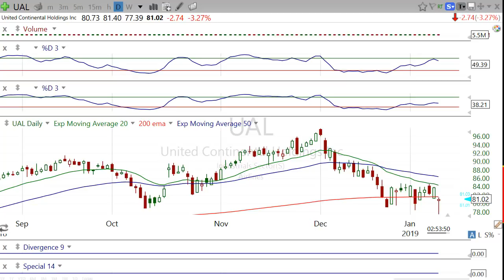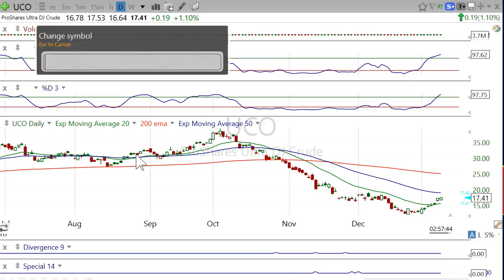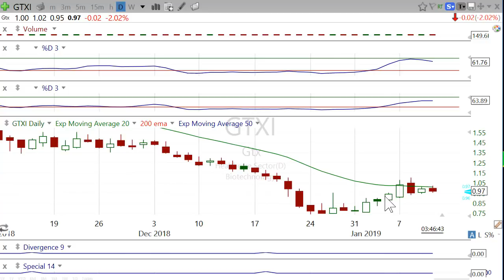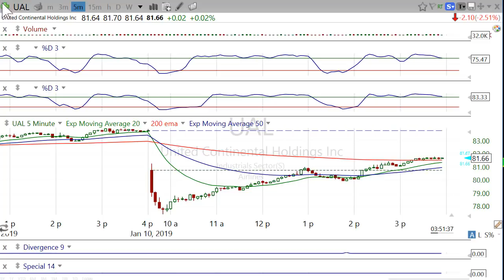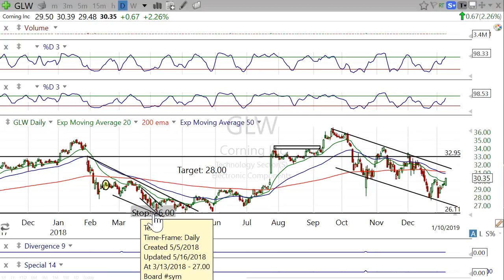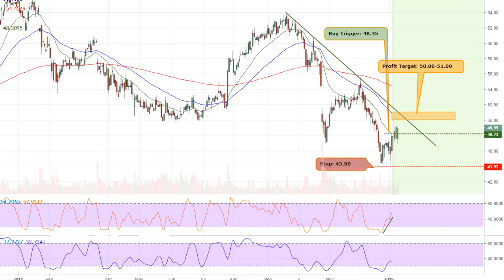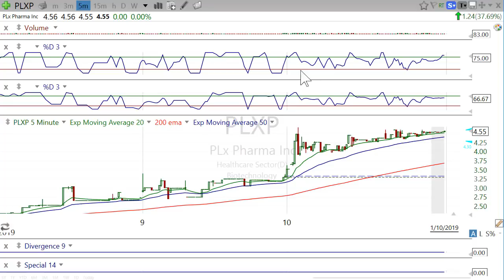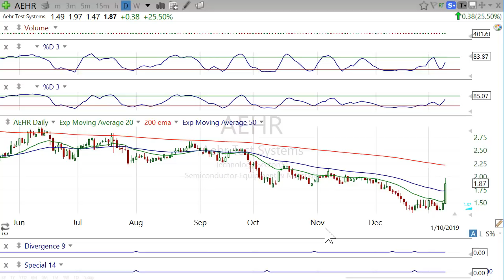Stocks set up to move tomorrow Friday and stocks on the radar for next week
The alert system works on your mobile phone iPhone, or android, using an innovative method/app on your mobile device, basically turning your phone into a walkie talkie.

I will be broadcast live tomorrow Friday and this video is to get you prepared for some stocks I will be trading. Stocks in Focus $EXC, $GLW, $AKAM, $GLD, $DATA (Best Bet for Scalp) $WM, and $LUV.

I also give you a few fast moving momentum trades for tomorrow

$AGE, $EMES, $AEHR, and $VVPR

Overnight the BOT will be working Live still in a testing phase but it is giving great entries to follow. There is one Strategy running tonight and can be scene on the main site follow link above DISCLAIMER